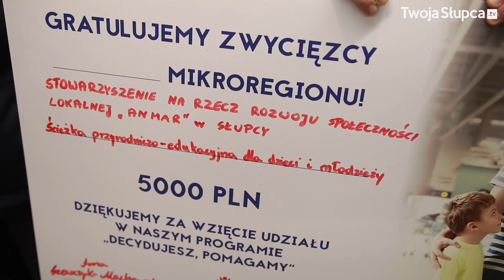Ścieżka edukacyjna coraz bliżej 8.05.2017